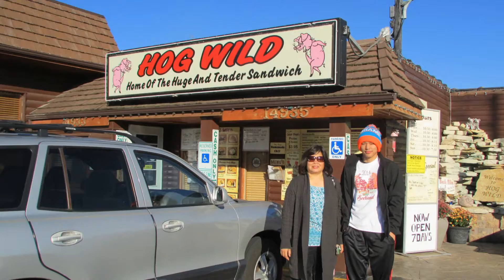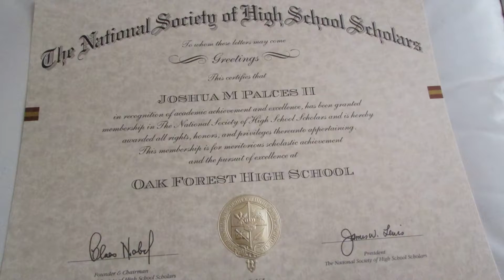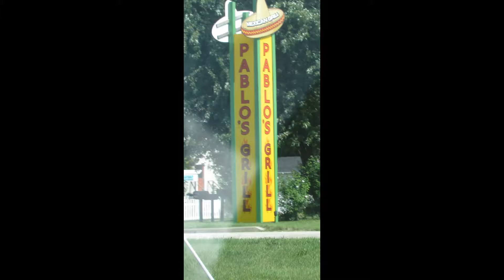The Best of 2016